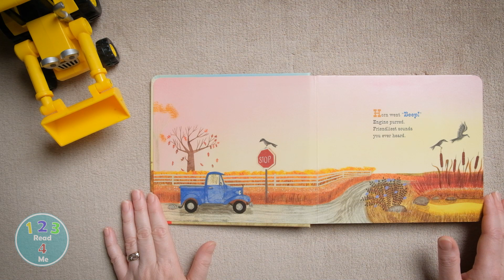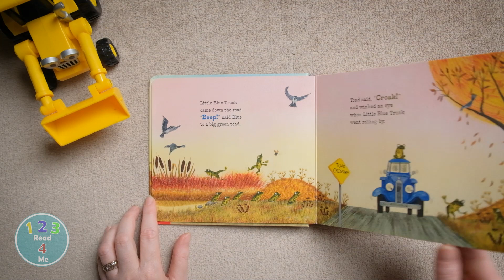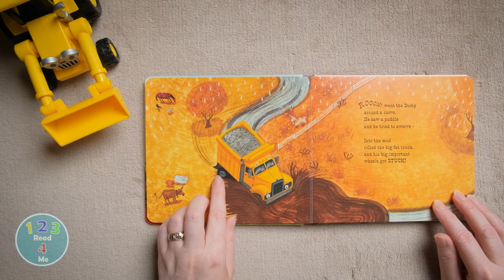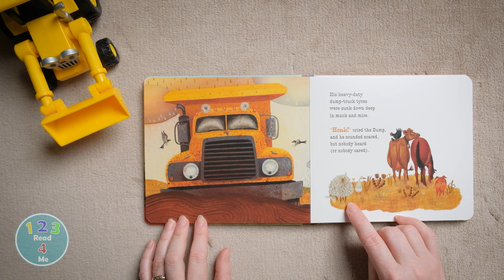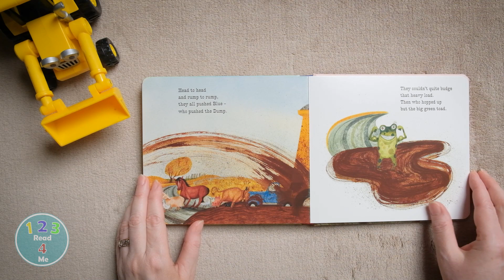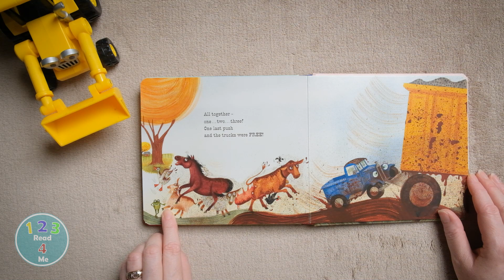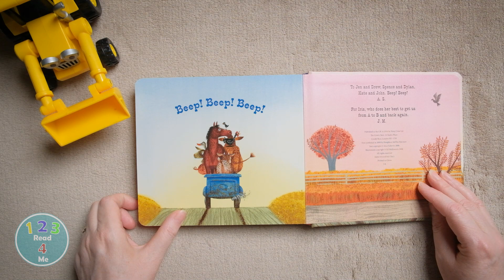Little Blue Truck | 123 Read 4 Me | Reading for Kids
It’s 1 2 3 Read 4 Me story time with Little Blue Truck. Beep! Beep! Beep! Meet Blue. A muddy country road is no match for this little pick up--that is, until he gets stuck while pushing a dump truck out of the muck. Luckily, Blue has made a pack of farm animal friends along his route. And they're willing to whatever it takes to get their pal back on the road.

Enjoy 123 Read 4 Me books read aloud for kids. These books are fun for children at bed time, story time, for quiet time or home schooling.